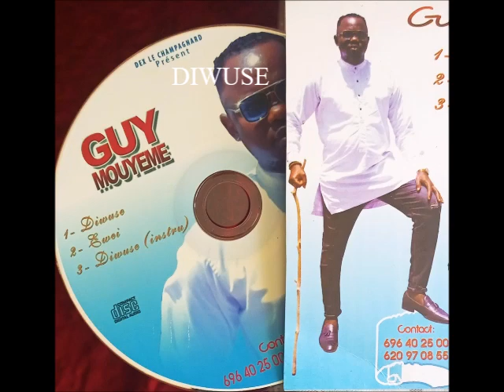GUY MOUYEME DIWUSE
recevez le jeune artiste Guy Mouyeme qui nous présente son tout premier single après son duo Bana Ba Mboa il nous revient avec un sigle déguster le premier titre